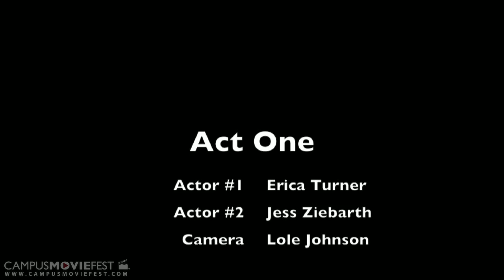Act One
A story about two girls with a dream to act.

Created by Yes *Snap* Crew at East Carolina University ® in 2013 as part of Campus MovieFest, the world's largest student film festival.

Act One Cast & Crew :
Lole Johnson - Captain
with
Tanya Acosta - Captain's BFF
Jessica Ziebarth - Actor

More info - CMF Campus MovieFest movie short film festival fest five minutes '5 minutes' 'short film' 'one week' university college coed student 'film festival' 'world's largest' East Carolina University ® 2013 '7 days' seven